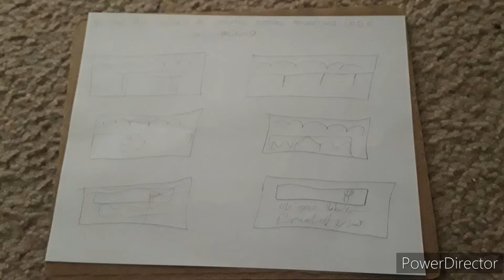Logo Behind The Scenes of "Chiagozie Elobuike Productions" Logo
This is behind the scenes of Chiagozie Elobuike Productions logo.